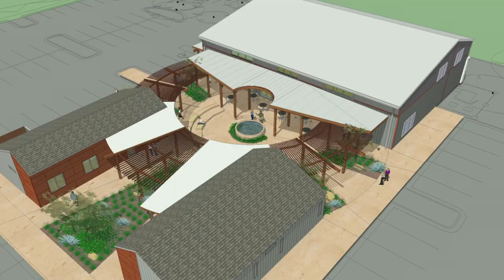Plug In: Part 2 - History